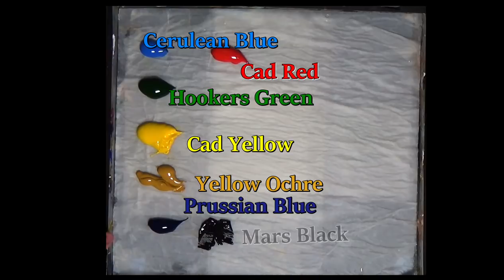EASY CONTEMPORARY ACRYLIC PAINTING TUTORIAL FOR BEGINNERS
EASY CONTEMPORARY ACRYLIC PAINTING TUTORIAL FOR BEGINNERS This is a full step by step learn to Beginners Acrylic Painting easy to follow in acrylics let CLIVE5ART show you step by step how an easy fun decorative art project

Easy to follow every part of the painting process to get you a great finished painting. in a fun teaching lesson, using several reference sources to bring you a true teaching experience

I’m painting on a 10 x 8 -inch cardboard , but you can paint on any type and size of canvas you like.

Standard brushes used during the lesson by various manufacturers

Blender 1" & 1/2"
Script Liner
Foliage Brushes
Short Flats 1" 1/2"
Rounds from 0.1 up to no 4
Filberts from no2 up to no 8
A very small detail brush

Paints used in this Lesson:
Winsor & Newton 120ml Galeria Acrylic Paint

CADMIUM RED,
CADMIUM YELLOW
CERULEAN BLUE,
PRUSSIAN BLUE,
YELLOW OCHRE,
HOOKERS GREEN,
TITANIUM WHITE,
ZINC MIXING WHITE
MARS BLACK

Lessons are intended for private use only and are embellished with stories of general life subjects to make for an interesting experience a wide range of subjects will be discussed.
reference sources mentioned above are used only as an education means and all paintings of the lessons are painted over or destroyed after filming all music is royalty free unless stated above with links to the composer

Copyright info: Videos produced by clive powell (clive5art) these are intended for private use only by non-profit community, home and school groups.  Feel free to embed the videos as is, but please do not alter, remove watermarks, re-upload or otherwise change the original video.  Thank you.